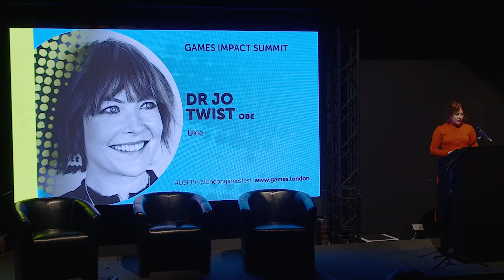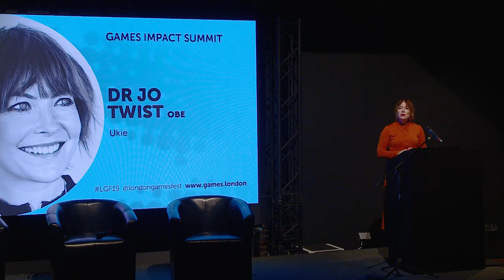LGF19 Games Impact Summit Dr Jo Twist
Ukie's Dr Jo Twist speaks at the London Games Festival's Games Impact Summit 2019. Her presentation focussed on the positive impact the UK games industry has on the economy and culture.